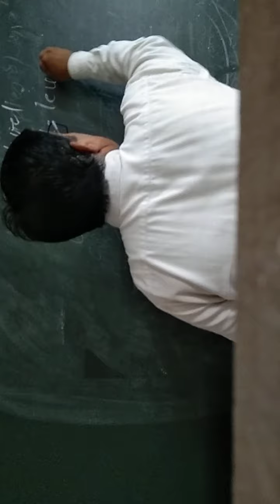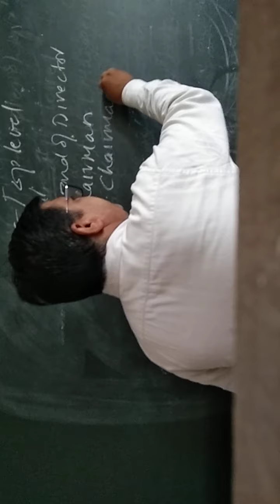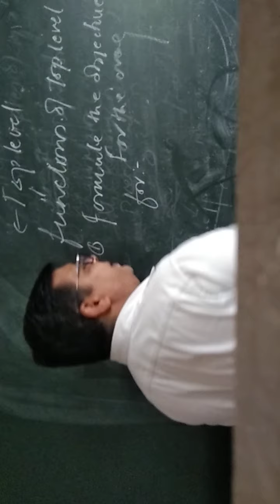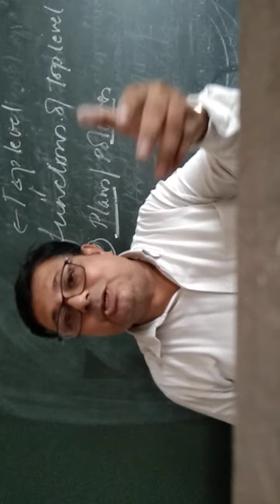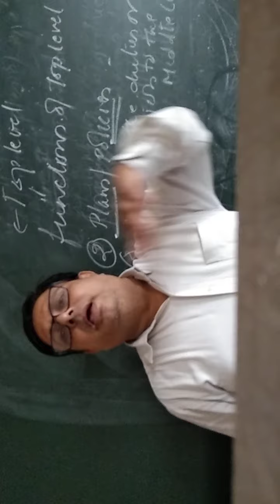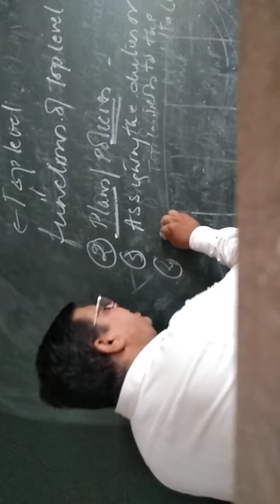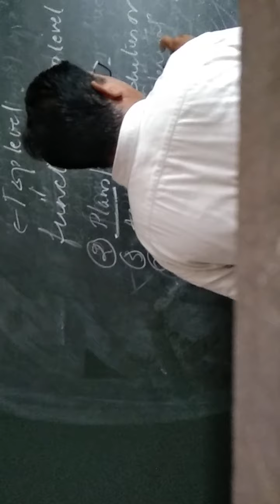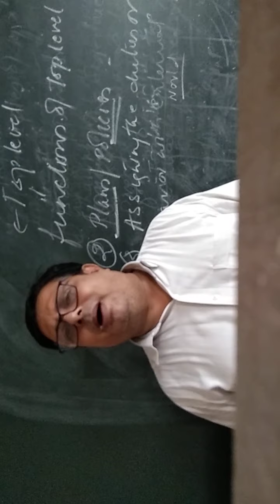Level of Management